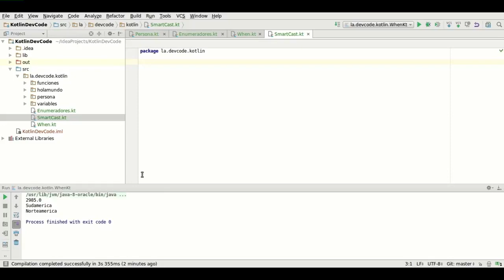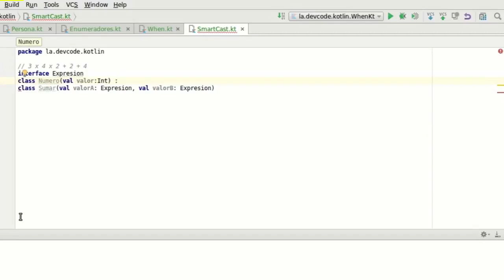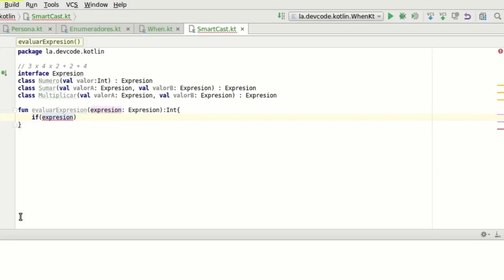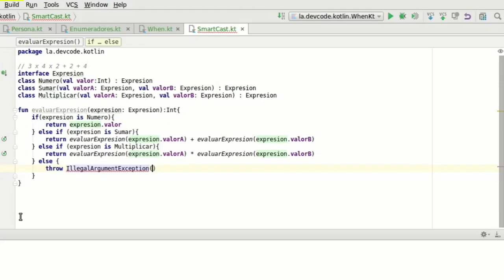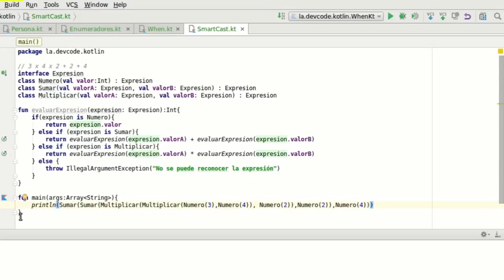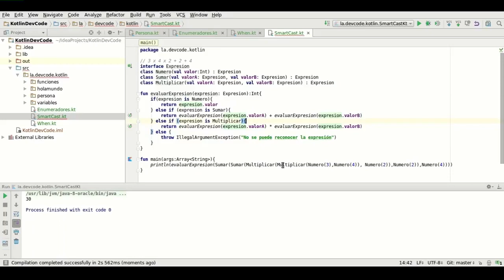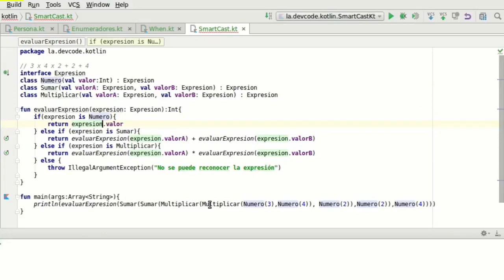Curso de Kotlin Gratis Smart Casts en Kotlin #12